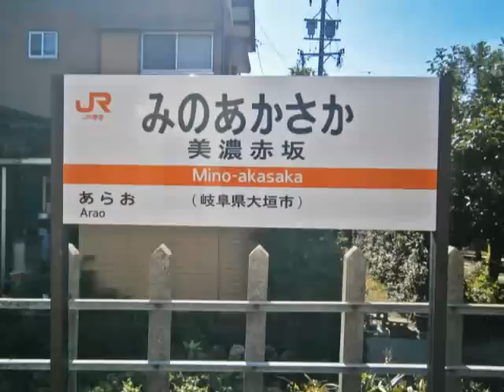鏡音リン／ねるねるねるねＣＭ／ＪＲ東海道本線美濃赤坂支線の駅名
短い曲ではあるのですが. 、伴奏の耳コピも、伴奏とセリフのタイミングを合わせるのも、難しかったです。